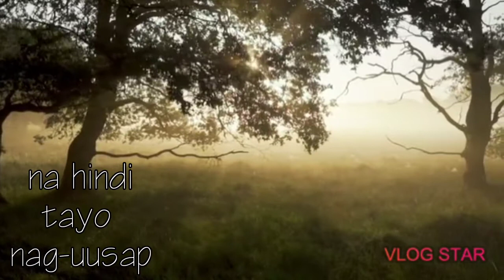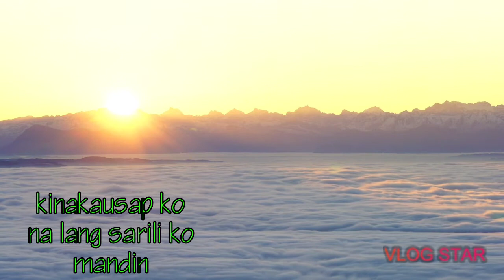exploring_inner_feelings Masakit na Ei.grabee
Paminsan-minsan kailangan nating ilabas kung ano yong nasa dibdib,nakakapanikip.